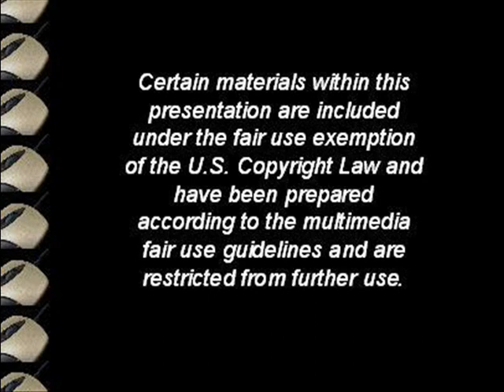Ron Burgess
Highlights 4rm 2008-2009